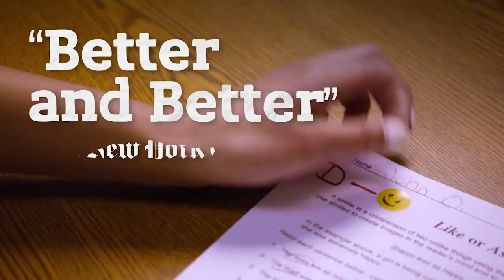'School Is Back In Session' Season 2 Official Trailer | Teachers on TV Land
The teachers are back and ready to ...teach?